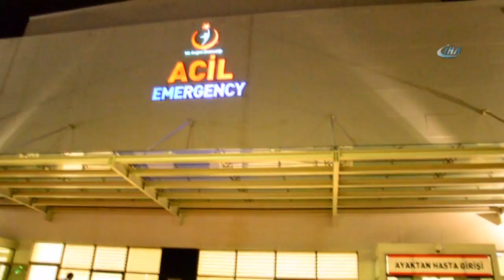Eski Muhtar İle Yeni Muhtar Arasında Silahlı Kavga: 2 Ölü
Kastamonu'nun Taşköprü ilçesinde meydana gelen silahlı kavgada 2 kişi öldü, 4 kişi yaralandı.

Edinilen bilgiye göre Taşköprü İlçesine bağlı Celep köyünde bir süredir aralarında husumet bulunan mevcut muhtar Hasan D. (59) ile eski muhtar İsmail Öz köy meydanında tartışmaya başladı. İftar saatinde başlayan tartışmanın büyüyerek kavgaya dönüşmesi üzerine taraflar yanlarında bulunan silahlarla birbirlerine ateş etmeye başladı. Olayda vücuduna isabet eden kurşunlarla ağır yaralanan eski muhtar İsmail Öz olay yerinde, oğlu Cemal Öz (35) ise kaldırıldığı hastanede hayatını kaybetti. Mevcut muhtar Hasan D. ve olaya karışan Mehmet B. (52), Sedat B. (24), Cemal Öz de (79) yaralandı. Yaralılar ambulanslar ile Kastamonu’da bulunan hastanelere sevk edilerek tedavi altına alındı.

Jandarma olay yerinde geniş güvenlik önlemi alırken Cumhuriyet Savcılığı olayla ilgili soruşturma başlattı.